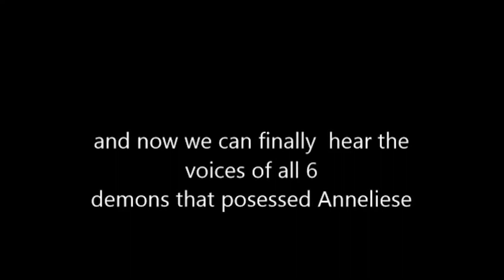The Real-Life 'Exorcism Of Emily Rose' Is Way Scarier Than The Movie | Digital Age Media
ప్రజల చేతుల్లో వాస్తవ వార్తా తరంగం .. సామాజిక సాంస్కృతిక ప్రభంజనం.